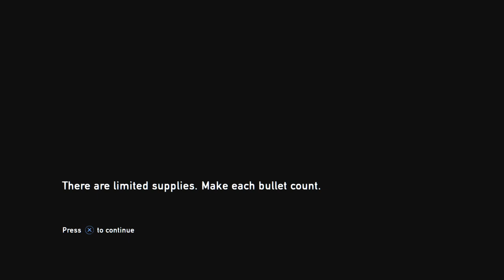The Last Of Us Remastered Walkthrough Part 17 - Travel Companions